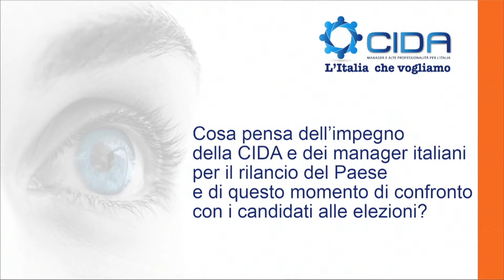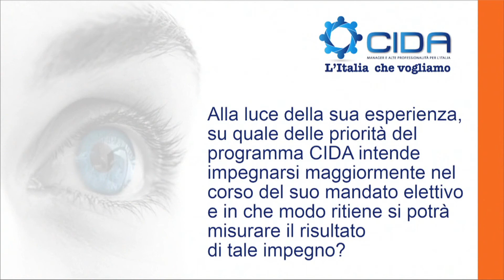Elezioni politiche 2013 Palermo - Claudia Serio, Fare per Fermare il declino - CIDA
L'Italia che vogliamo
Palermo, 19 Febbraio 2013